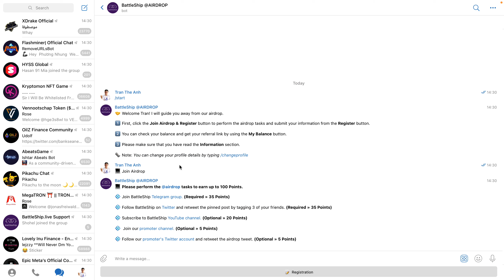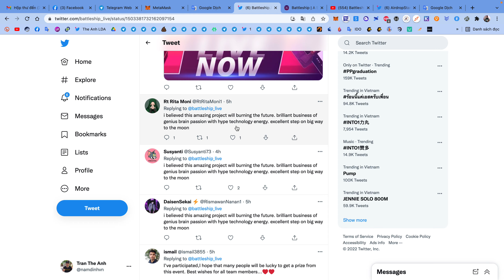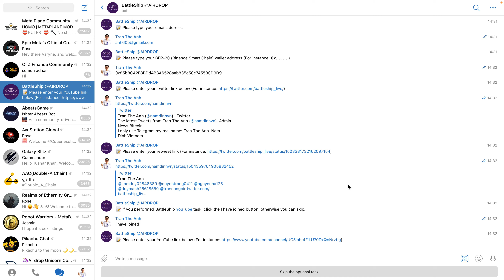Hướng dẫn nhận 150 token BTL mạng BSC | The Anh LDA